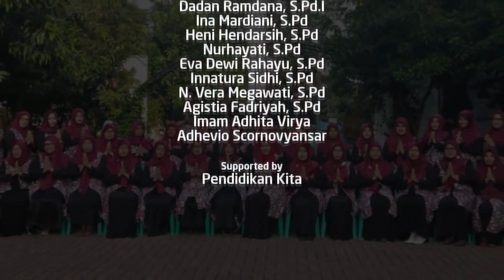MPLS SDN 1 NAGRIKIDUL PURWAKARTA TP 2021-2022 PART 2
Video MPLS Hari ke-2 Selasa, 13 Juli 2021 tentang pengenalan sarana dan prasarana, ekstrakurikuler, dan pakaian seragam peserta didik.